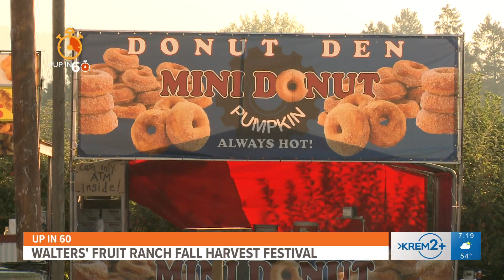Walters' Fruit Ranch hosts Fall Harvest Festival